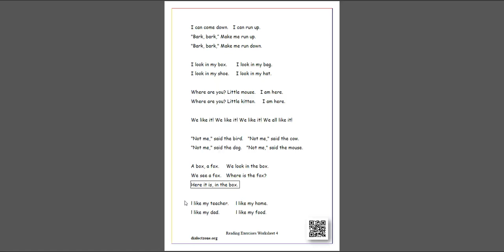Reading Exercises Worksheet 4: ESL Practice for Beginners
Enhance your English skills with Reading Exercises Worksheet 4! Perfect for ESL students and learners, this video provides engaging exercises to help improve reading comprehension, vocabulary, and sentence structure. Join us for a fun and educational session to boost your English proficiency.

If you would like to sponsor this video or future videos on our channel please visit: